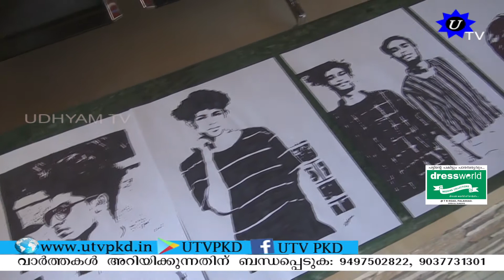1600 സ്ക്രൂകൾ ഉപയോഗിച്ച് പ്ലൈവുഡിൽ രാഷ്ട്ര പിതാവിന്റെ ചിത്രം നിർമ്മിച്ചിരിക്കുകയാണ്